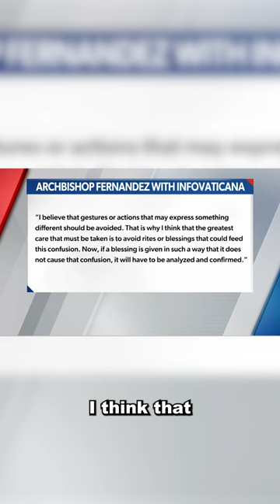Pope's Progressive Reforms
Pope Francis hopes to cement his progressive vision of the Church as he appoints allies to key roles and ensures that his successor will follow in his footsteps of making dramatic reforms past his pontificate.